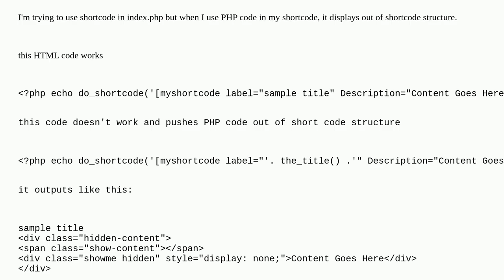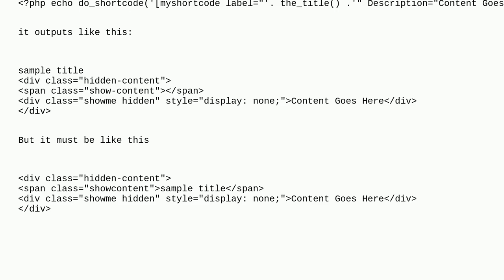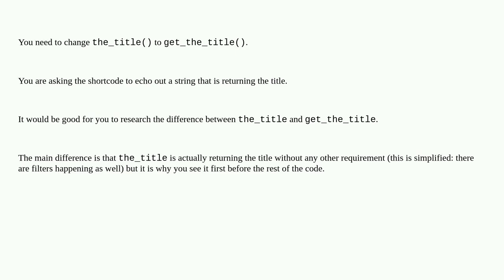Wordpress: php codes ruins shortcode structure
php codes ruins shortcode structure

A special thanks goes out to the community

  shortcode